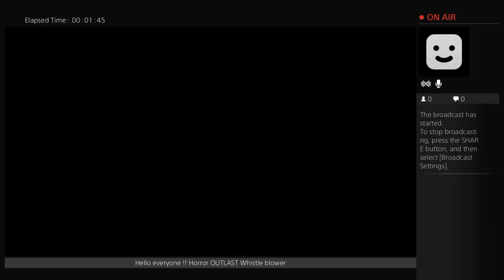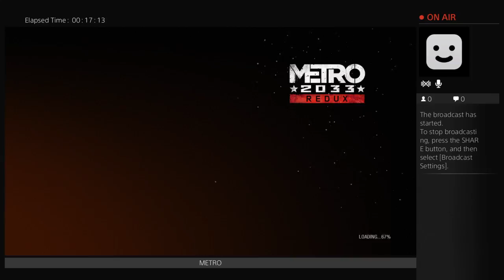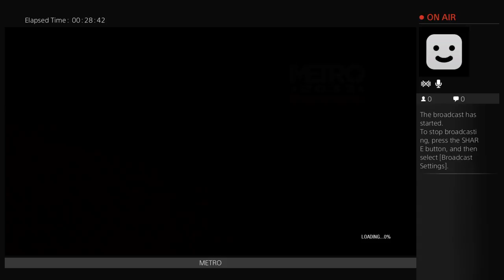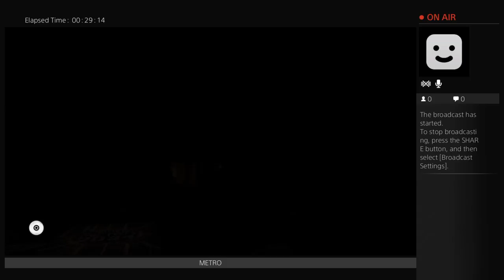mrgrimez1970's Live PS4 Broadcast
METRO REDUX